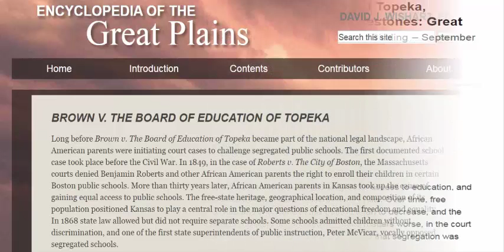Beginning a Classical Education After College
Today is July 4th, Independence Day, the day we celebrate our liberty and it is also the day that I, at nearly 26, having a college degree, and a job as a lumberjack* am starting over with my education.